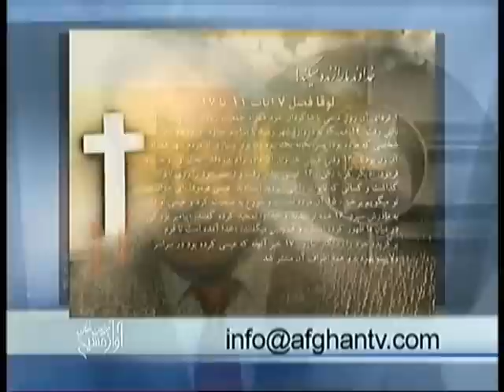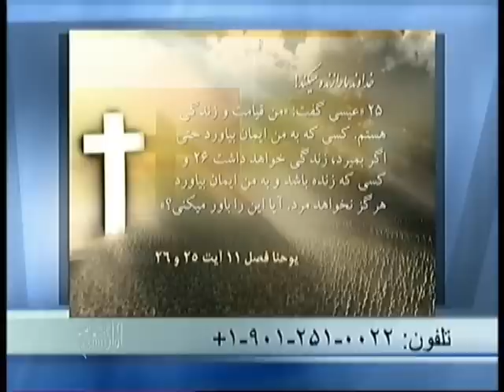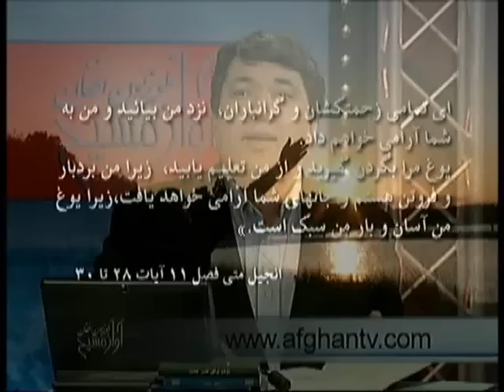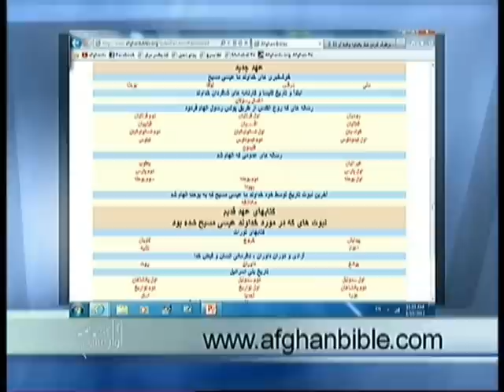خداوند ما را زنده ميکند-God gives us life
Hear God 's word from brother Noorullah as he shareds from Luke 7 about God's power in giving us life.
کلام خدا را از برادر نورالله بشنويد که چطور خداوند ما را زنده ميکند. بخش کلام خدا از انجيل لوقا فصل هفتم.